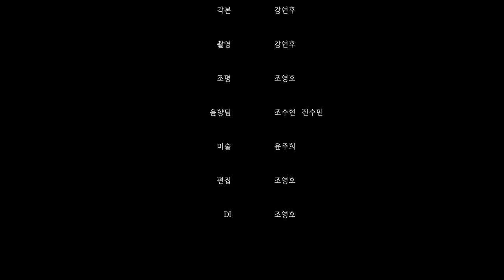[Short Film] 베스트셀러 작가의 집 안에서 들리는 소리ㅣ문 (Reupload)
"한 인간이 감금, 사육, 싸이코, 이 세 단어로 얼마나 더럽고 추악하게 묘사될 수 있는지 궁금했습니다."

-2018 영상기초와문법 기말대체과제

[Actor/Castㅣ배우/출연진]
이진태 역  박진태
이솜 역  김지인
이웃 사람 역  구본혁
잡지 기자 역  조영호

[Stepㅣ제작진]
감독  조서현
각본  강연후
촬영  강연후
조명  조영호
음향팀  조수현 진수민
미술  윤주희
편집  조영호
DI  조영호